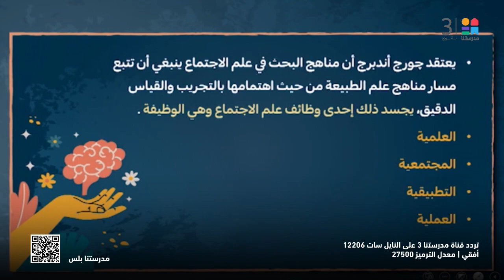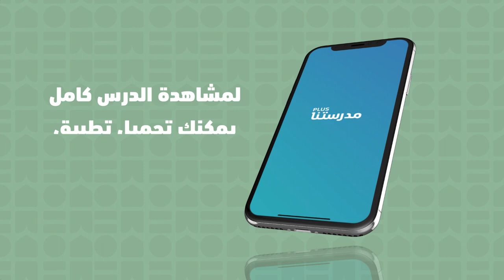علم_النفس_والاجتماع | مراجعة على الوحدة الأولى في "علم الاجتماع"